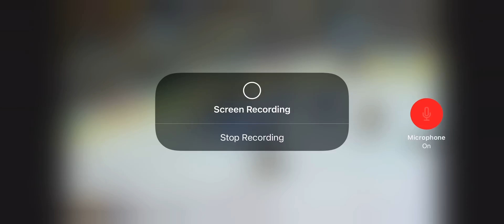A video for Austen Sports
Bruins game 7 ot goal vs leafs in 2013.